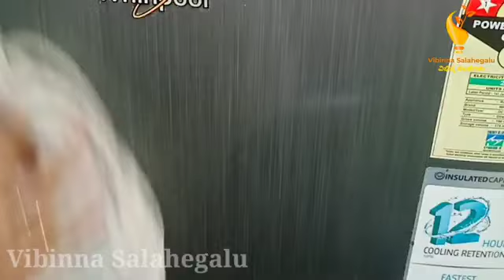ಈ ಒಂದು ಅದ್ಬುತ ವಸ್ತು ನಿಮ್ಮ ಮನೆಯ ಹಲವಾರು ಕೆಲಸಕ್ಕೆ ಬರುತ್ತೆ | ಎಲ್ಲರೂ ಆಶ್ಚರ್ಯ ಪಟ್ಟ ಟಿಪ್ಸ್ | 👌 Kitchen Tips